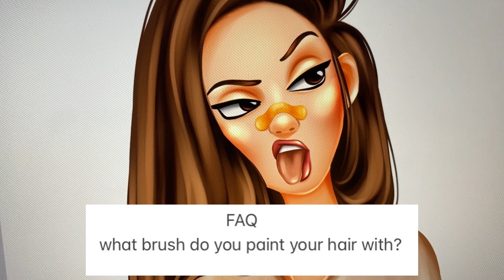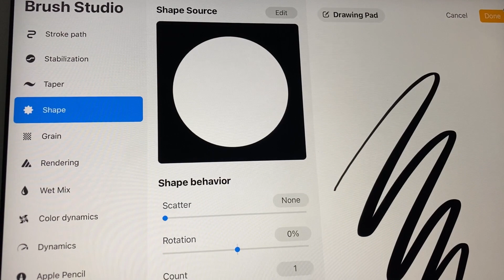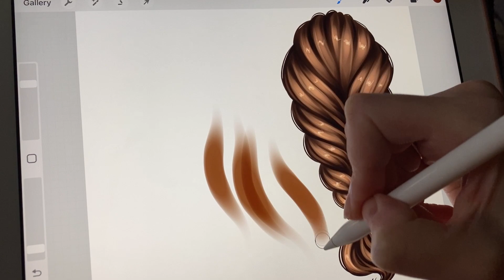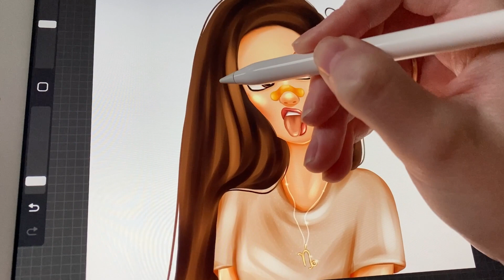My favorite brush to draw hair in Procreate